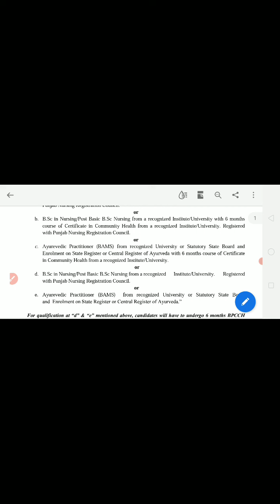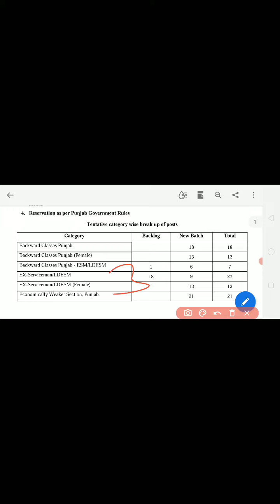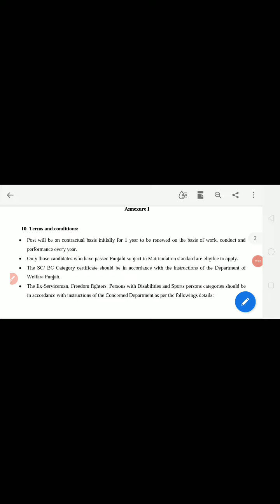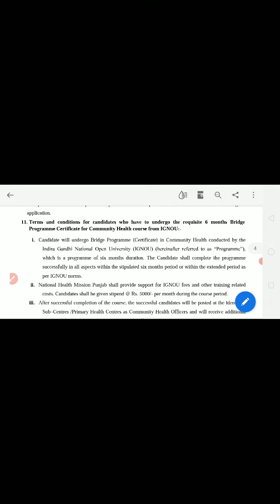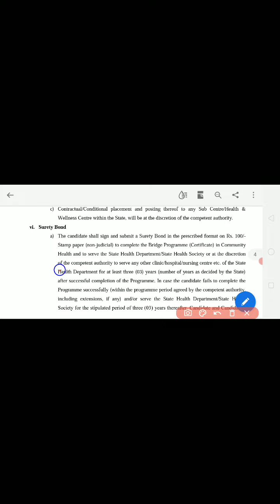Punjab CHO Bumper Vacancy 2022||Apply Now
Punjab Cho vacancy
Cho Punjab recruitment
Cho Bihar
Rajasthan CHO